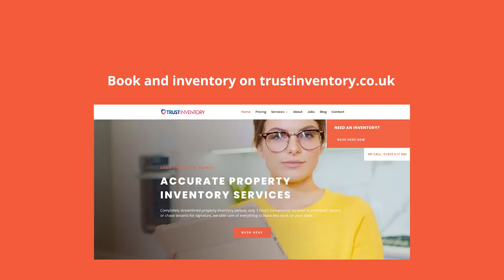Property inventory Check out Service Bristol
2 hours delivery on all our reports, super-fast whilst still comprehensive, accurate and consistent inventories to protect the property owner and the tenant's deposit.